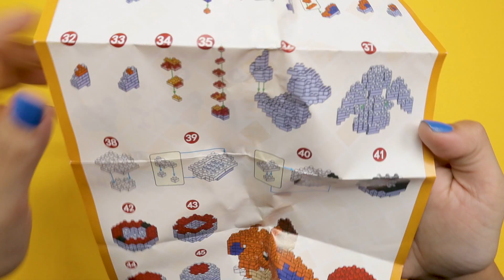A Fiery Charizard! Nano Blocks Build!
Maloha Toys Presents, A Fiery Charizard! Nano Blocks Build! Charizard is a draconic, bipedal Pokémon. It is primarily orange with a cream underside from the chest to the tip of its tail. It has a long neck, small blue eyes, slightly raised nostrils, and two horn-like structures protruding from the back of its rectangular head. There are two fangs visible in the upper jaw when its mouth is closed. Two large wings with blue-green undersides sprout from its back, and a horn-like appendage juts out from the third joint of each wing. A single wing-finger is visible through the center of each wing membrane. Charizard's arms are short and skinny compared to its robust belly, and each limb has three white claws. It has stocky legs with cream-colored soles on each of its plantigrade feet. The tip of its long, tapering tail burns with a sizable flame.